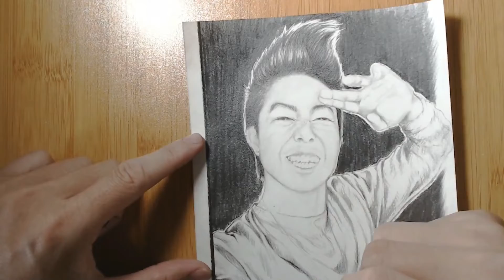Drawing ZHC Zach Hsieh, Youtuber and drawing artist, founder of the Art Alliance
Zach Hsieh is the owner of ZHC Channel and also the founder of the Art Alliance, a place where elite artists gather and build a community to be the fastest improving group of artists in the world!

Zach has an amazing pencil drawing skill, most of his drawing are comic book or super hero characters.